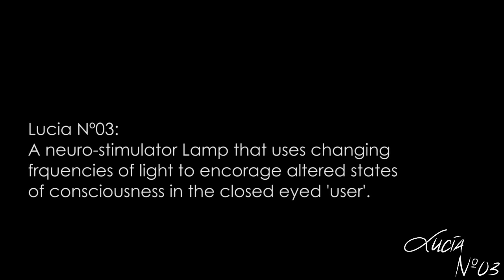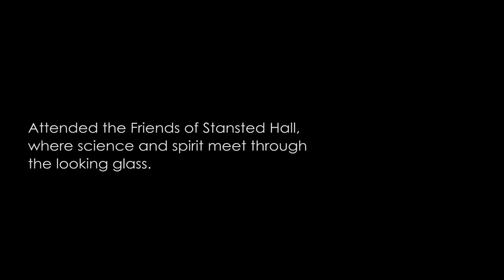The Art & Science of Lucia N⁰03: Interview 2013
An interview with Dr. Dirk Proeckl and Dr. Engelbert Winkler at the Friends Stansted hall in Stansted, United Kingdom. 19th January 2013

Dr. Proeckl is a consultant neurologist with his own practice in Austria. Likewise Dr. Winkler has a PhD in psychology and is also a consultant. Both have worked for many years in their respective professions and have designed the Hypnagogic light machine AKA Lucia N⁰03, to fit in with the latest knowledge of how the brain functions, both neurochemically and neurologically. The stimulator has been tested under stringent laboratory conditions as one would expect for something given a patent in Germany, Austria and Switzerland. It also works with proprietary software designed to work with it. It also comes with a laptop linked to it to record the results of the various programmes.

Originally inspired by a NDE, Dr. Engelbert Winkler set out to understand the experience. This eventually led to meeting Dr. Dirk Proeckl and together they development this extraordinary machine, originally in an attempt to dissolve the background anxiety we all have about life, by creating a similar experience involving lights, which also had initiated this freedom from anxiety. But the results they found were much more than they were expecting, and so Lucia N⁰03 has been taking them round the world, to share the wonderful experiences one can have with light.

In this video interview they answer some questions about Lucia N⁰03 in relation to art and also comment on what artists and scientists can do for each other today. They also discuss their invention Lucia N⁰03, a Neuro-stimulator Lamp which is in the tradition of the dream machine from the 1960's but is much more powerful. They compose light session programs which comprise of varying frequencies of light (a bright light and a strobopic light) to induce a hypnagogic state of consciousness in the mind of the user who sits or lyes in front of the machine with their eyes closed.

To experience it for yourself, have a look at their official